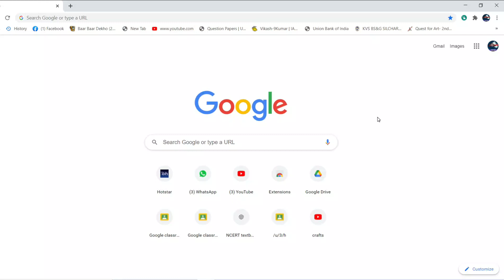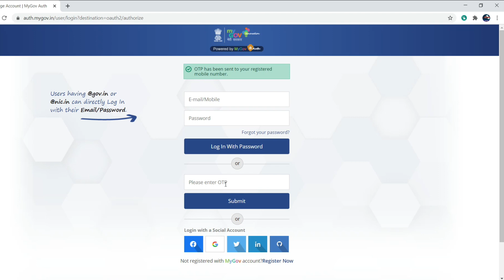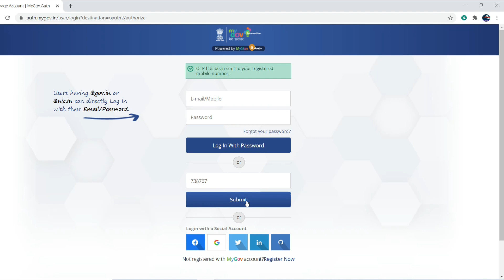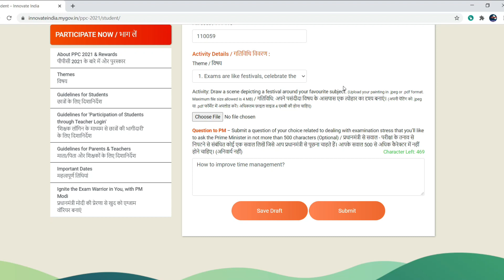How to do registration for Pariksha Pe Charcha 2021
Follow these steps:
1. First do register your mobile number with "Register now option", then use mobile number with OTP for future login.
2. Click on 'Participate now'.
3. Choose options from 'Self registration for Students' or 'Students Registration with Teacher login' or 'Teacher login' or 'parents login'(may be ask for login again-use Login with OTP)
4. Complete your information in form given in your option.
5. In students category there are option to select theme and submit any activity according to instruction and ask question under 500 characters.
6.  In Teacher category there is only one option to submit an creative essay(Topic is given there) under 1500 characters.
7. Submit your form and wait.
8. Don't forget to download your participation certificate.